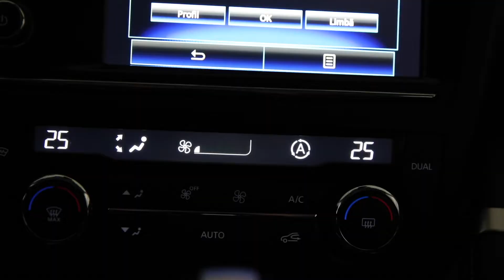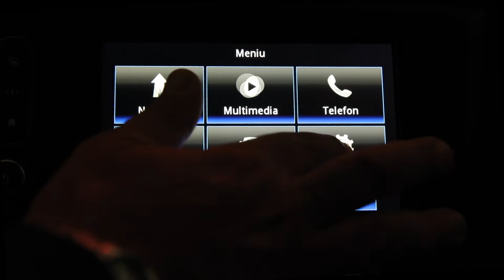RENAULT KADJAR 26/09/2016 OLANDA COD 6239 PRET:14.490 (17.243)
Vin: VF1RFE00X56043217
Marca: RENAULT
Model: KADJAR
Rulaj: 121300 Km
Provenienta: Olanda
Culoare: NEGRU
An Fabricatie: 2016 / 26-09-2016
Cilindree: 1461 cm3
Putere: 81 KW (110)cp
Caroserie: SUV
Transmisie: Automata
Combustibil: Motorina
Tractiune: Fata
Euro: Euro 6